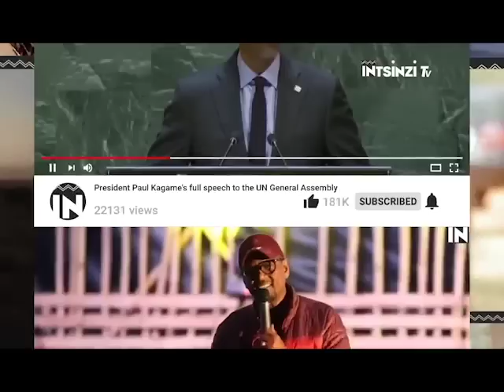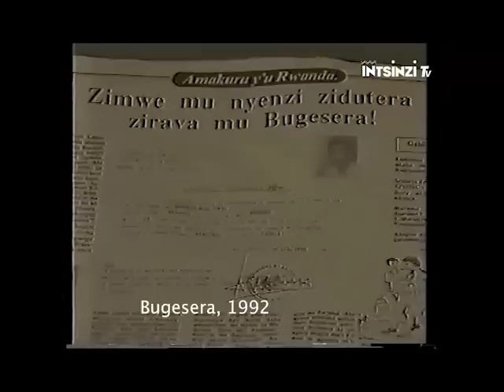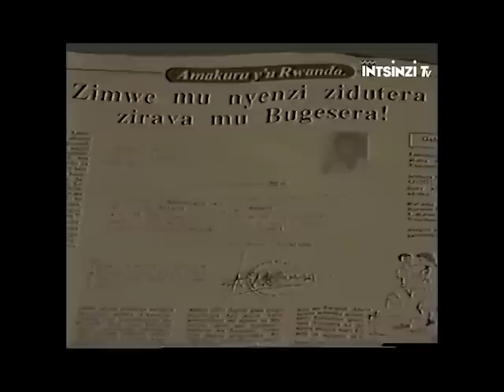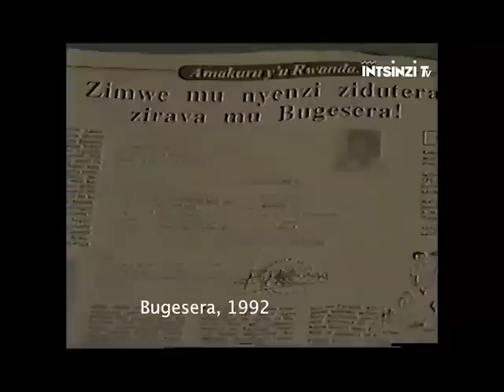Video ya NAHIMANA Ferdinand, umunsi bamukatira burundu nawe ati barambeshyera.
NAHIMANA FERDINAND NA JEAN BOSCO BARAYAGWIZA
Ni bamwe mu bantu basenye u Rwanda bifashishije itangazamakuru,kenshi bagaragazwa ko aribo bacurabwenge bo kwifashisha ubu buryo bwitangazamakuru kugirango abahutu  bakangurirwe kwica abatutsi. Aba bagabo nkubwira ni NAHIMANA Ferdinand na BARAYAGWIZA Jean Bosco .aya mazina arazwi cyane uretse mu Rwanda bavuka bakuriye bakanahasagiga amateka y’abagabo babagome ndetse babicanyi bagize uruhare mu kwica miliyoni irenga y’abantu barimo abana bibitambabuga,ibibondo n’ibisekeramwanzi ndetse yewe kugeza no kubasaza n’abakecuru rukukuri. No mu mahanga abangaba barazwi cyane kuko nyuma yo guhunga bava mu Rwanda mu gihe Jenoside yakorewe abatutsi yahagarikwaga n’ingabo za RPA Inkotanyi. Aba bagabo barahunze ariko bose barafatwa bajyanwa I Arusha muri Tanzania maze urubanza rwabo rwitiriwe itangazamakuu rumenyekana  imihanda yose. Aba rero banahamijwe ibyo byaha baranakatirwa aba rero mu kiganiro kihariye tugiye kugaruka kubuzima bwihariye bwaba bombi bazwi cyane ariko bakaba barasize amateka y’inkoramaraso zabicanyi batagira impuhwe n’imbabazi.NAHIMANA na BARAYAGWIZA nibo ngingo yihariye tugiye kuvugaho.iyi ni Intsinzi Tv.iki kiganiro uwakiguteguriye ni BIZIMANA Chrsitian naho jye ugiye kukikugezaho ndi prudence NSENGUMUKIZA.Mbahaye Ikaze.
Reka mpere kuri NAHIMANA Ferdinand.NAHIMANA Ferdinand yavutse tariki 15/6/1950 avukira muri Komini Gatonde muri Perefegitura ya Ruhengeri,yize Amashuri ye kugeza arangije muri Kaminuza Nkuru y’u Rwanda aho guturuka mu mwaka wa 1977 NAHIMANA Ferdinand yabaye umwarimu w’amateka  wunganira( Assistant Lecturer in History) muri Kaminuza y’u Rwanda.
Mu mwaka wa wakurikiyeho mu 1978 yatorewe kuba umuyobozi wungirije wa Faculte y’Indimi muri Kamunuza y’u Rwanda.ndetse hashize imyaka ibiri mu 1980 noneho yatorewe kuba umuyobozi wa Faculte ndetse yagumye kuri uyu mwanya kugeza mu 1981.
Kuva mu 1981 kugeza mu 1982 noneho yatorewe kuba Perezida wa Komite Nyobozi muri Kaminuza y’u Rwanda Campus ya Ruhengeri cyangwa se Nyakinama.
Mu 1983 kugeza mu 1984 yabaye Umunyamabanga mukuru w’ungirije wa Kaminuza y’u Rwanda ishami rya Ruhengeri.nyuma yicyo gihe Nahimana Ferdinand yahise ajya kwiga muri Kaminuza yo mu Bufaransa ya Universite Paris IV aho yavanye impamyabushobozi yikirenga mu mateka  tariki 21/11/1986.
Amaze kuvayo yakomeje kwigisha  amateke muri Kaminuza y’u Rwanda.mu myaka ihera yikinyacumi cya 1980 yahawe ikiraka na Leta ya HABYARIMANA ndetse n’akazu muri rusange ko gukora ibishoboka byose agasenya ikinyamakuru cyari cyarazengereje ubutegetsi bwa Perezida Habyarimana cya KANGUKA. Cyari icya RWABUKWISI Vincent LAVI.uyu mugabo NAHIMANA Ferdinand yayoboye ikipe yatekereje gushyiraho ikindi kinyamakuru cyahangana na KANGUKA aricyo kiswe KANGURA kigahabwa NGEZE Hassan.